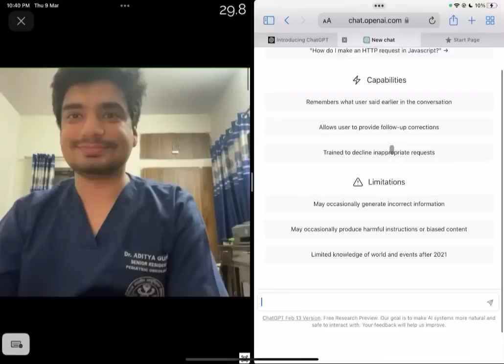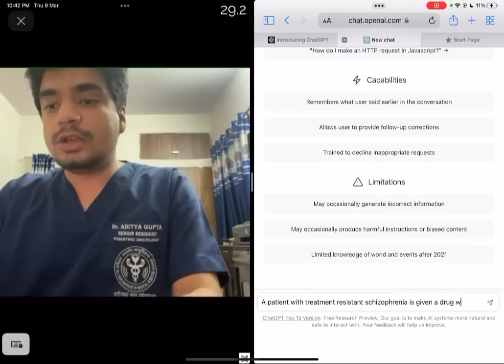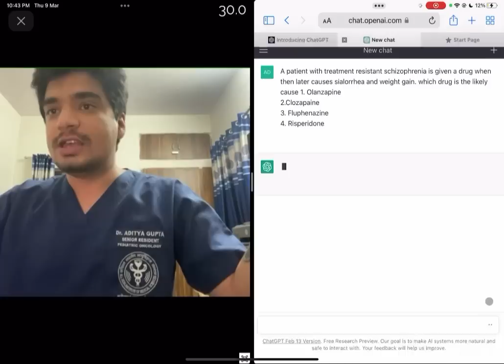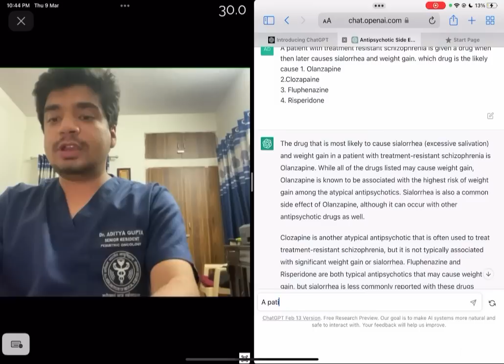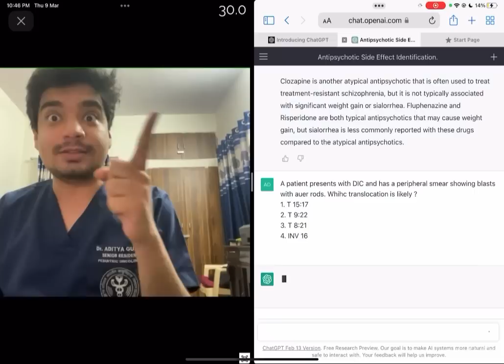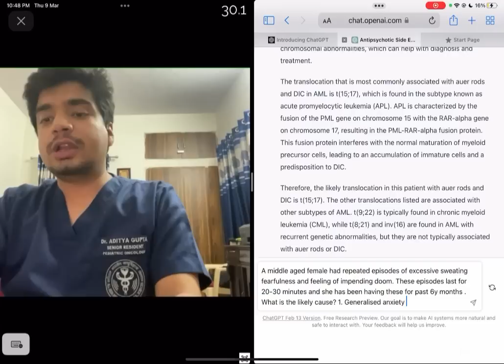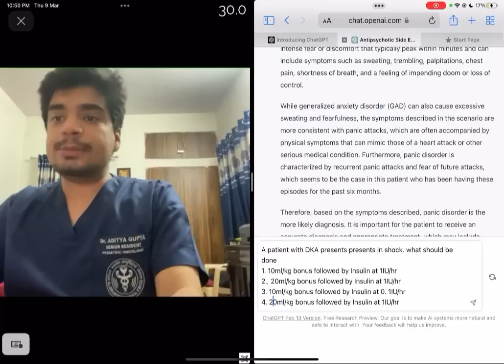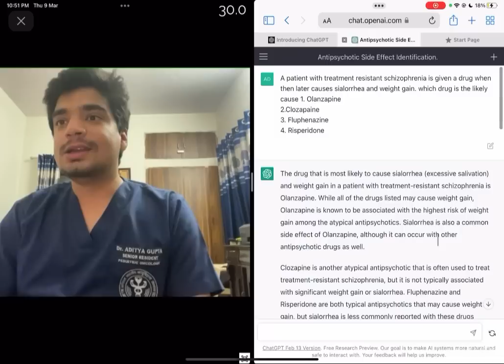ChatGPT couldn’t crack an Indian entrance?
ChatGPT has taken the world by a storm having cracked USMLE. It couldn’t crack UPSC but let’s see if it can crack NEET PG?